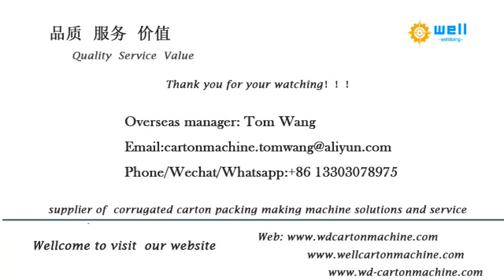Semi auto box stitcher machine manufacturer